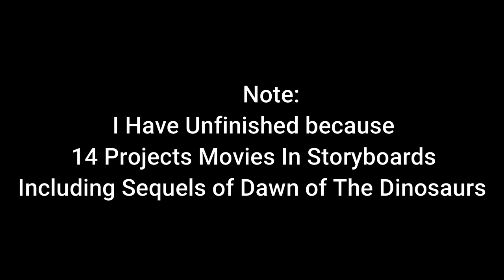Dawn of The Dinosaurs 4 Concept Storyboard: Be Prepared!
Origen de los Dinosaurios 4 Storyboard Conceptual Listo Ya!

dinosaurs and creatures:
Orson
Unknown Name
Fasolosuchus (65)
Lagosuchus (65)

Version Idioma:Spanish

Cineanimadores
Bardel entertaintment Inc.

Inspired by:The Lion King